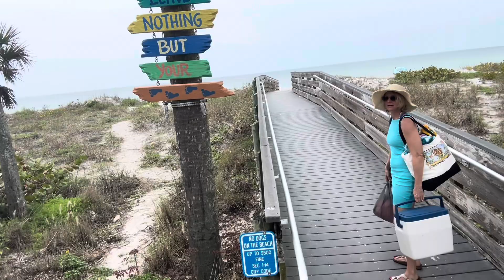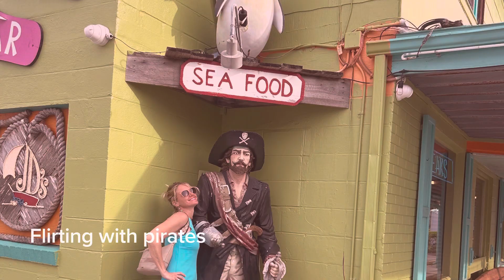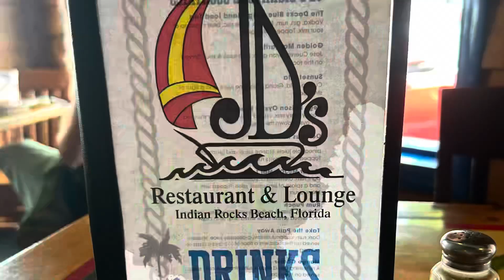Indian Shores Beach Day!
Let’s take a stroll on the Indian Shores Beach! Beach days are the best!